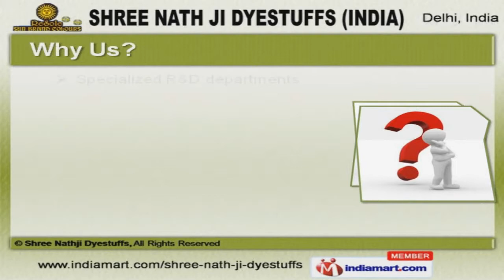Industrial Dyes by Shree Nathji Dyestuffs, Delhi, India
Welcome to Shree Nathji Dyestuffs. Manufacturer & Exporter of Industrial Dyestuffs & Food Colors. The company was established in the year 1991. We have spread our wings to Turkey, Italy & USA & cater to industries like Textile, Leather & Cosmetics sectors. Customized solutions & timely delivery schedules help us to achieve an unrivalled position in the industry. We offer a wide assortment of Industrial Dyes, Pigment Powders & Food Colors. Basic, Solvent & Acid Dyes offered by us are widely acclaimed in the market. We also provide Solvent, Acetate & Petroleum Dyes that are available at affordable prices. Along with that we offer Organic & Inorganic Pigment Powders that are extremely reliable. Synthetic Food & Lake Colors offered by us that are nothing but the best solution for all your needs. We offer Pigment Pastes that are available at industry leading prices.